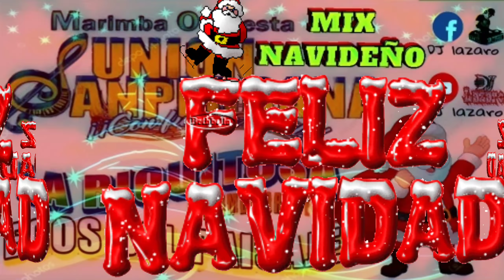Mix Navideño 2017 ,2018 Union Sanpedrana VS La Riquitosa